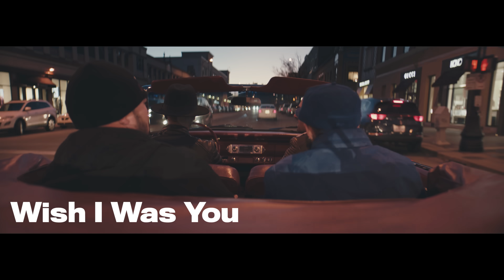Joey Cool - Wish I Was You (Ft. Jehry Robinson) | OFFICIAL MUSIC VIDEO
Strange Music Inc. | OFFICIAL MUSIC VIDEO

Produced By: Burna Music